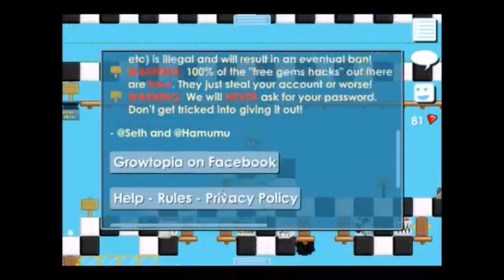Growtopia | New Growtopian Command! /OMG!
Hey guys so I just wanted to show off the brand new COMMAND it just came out! Also there is a new legendary quest!
It is the katana! Go check it out on Mike Hommel's channel!